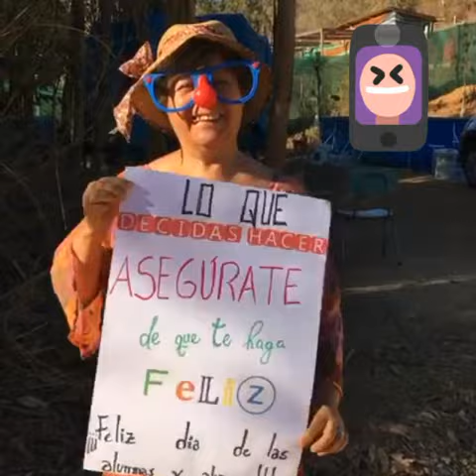Saludo día del alumno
Saludamos a todos nuestros estudiantes en su día, los extrañamos.